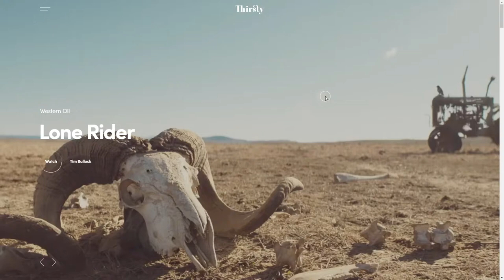Thirsty Film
Thirsty Film By Checkmate Digitalt Bureau From Denmark
Thirsty Film is an award-winning film production company that needed a new website to accommodate the impressive work of their screenwriters and creative directors.